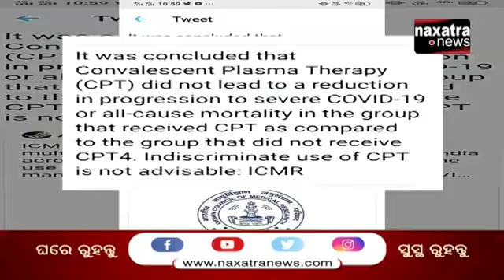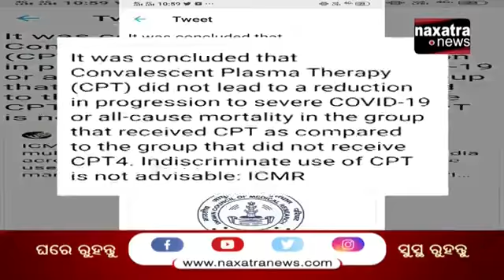ICMR Says No For The Use Of Plasma Therapy For Covid-19 Patient - Discussion with Prof Dr Parida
ICMR Says No For The Use Of Plasma Therapy For Covid-19 Patient | Know Why